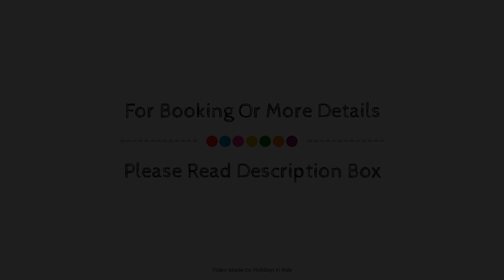Raeli Hotel Archimede, Rome, Italy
Searching For
1. Raeli Hotel Archimede - Rome
2. Raeli Hotel Archimede - Rome Virtual Tour
3. Raeli Hotel Archimede - Rome Rooms
4. Raeli Hotel Archimede - Rome Amenities
5. Raeli Hotel Archimede - Rome Videos
6. Raeli Hotel Archimede - Rome Offers
7. Raeli Hotel Archimede - Rome Deals
Audio Credit:
Track Title: Reasons To Hope
Artist: Reed Mathis